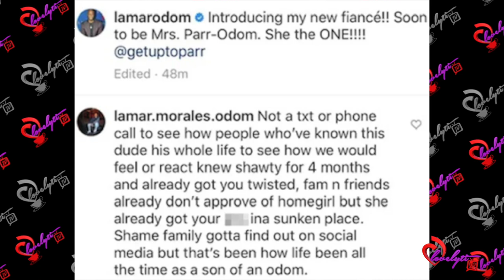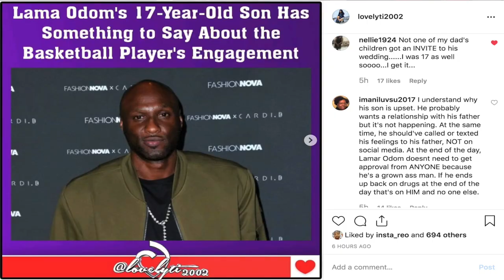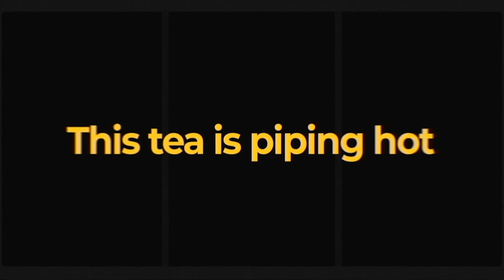Lamar Odom's Son GOES OFF After Finding Out About His Father's Engagement Via Social Media